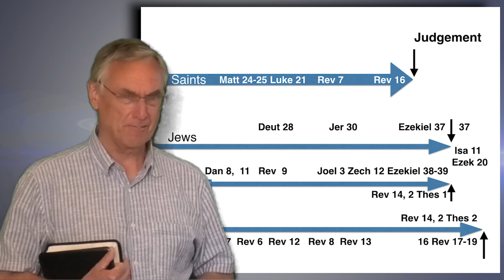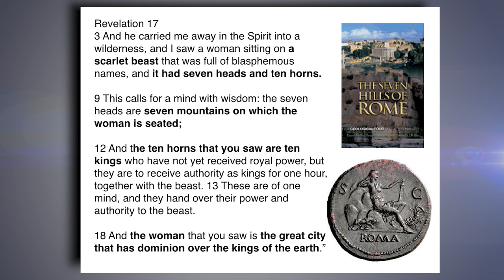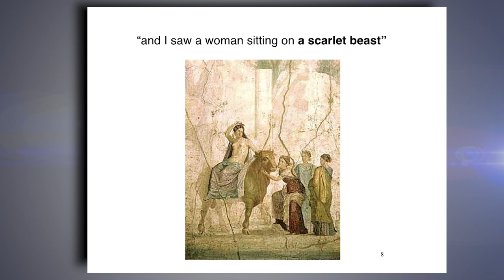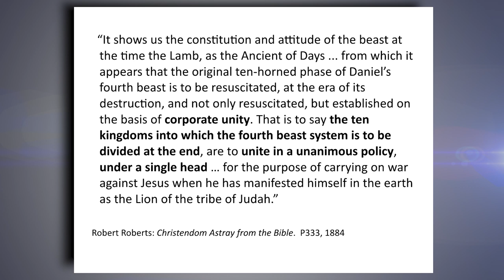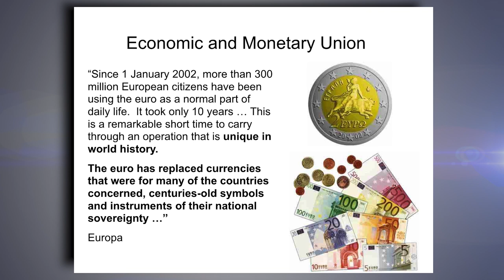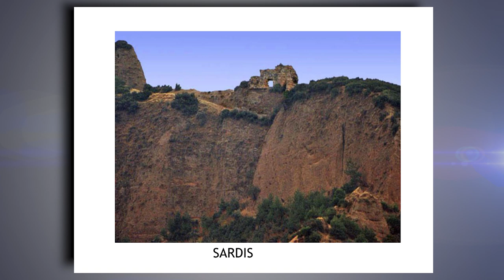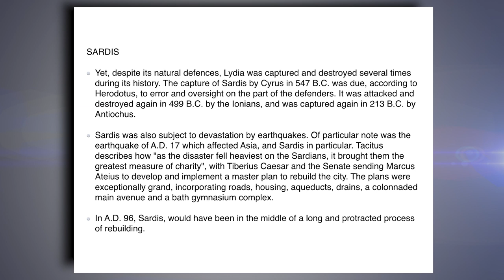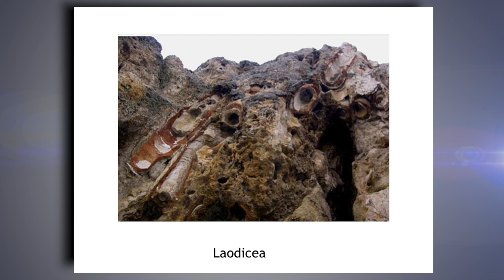Signs & Wonders - Class 5 Redeeming the time - the ecclesia when Christ comes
Christadelphianvideo Bibletruthandprophecy christadelphianstalk Christadelphians Christadelphian A series of studies recorded at this year's Signs and Wonders Bible school (2019)] The presenter - Bro S.Palmer led us in a wonderful in-depth examination of the scriptures relating to the dangers of false doctrine and wonders of Bible Prophecy both fulfilled and expected.
Opportunity was given for Bible workshops and discussion and
in a relaxed informal manner.